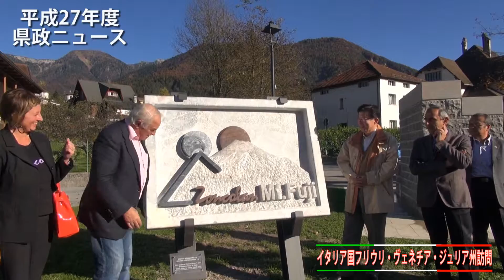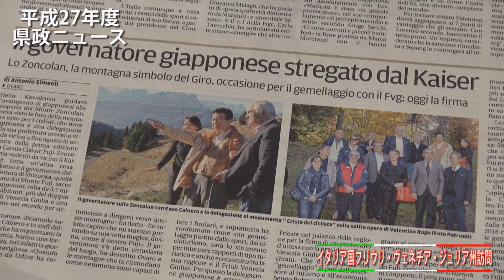イタリア国フリウリ・ヴェネチア・ジュリア州訪問151026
10月26日から28日、川勝知事はスポーツ・観光の交流促進のため、イタリアのフリウリ・ヴェネチア・ジュリア州を訪問しました。